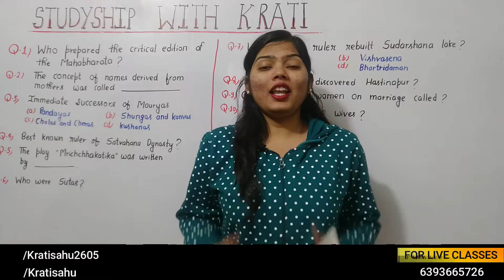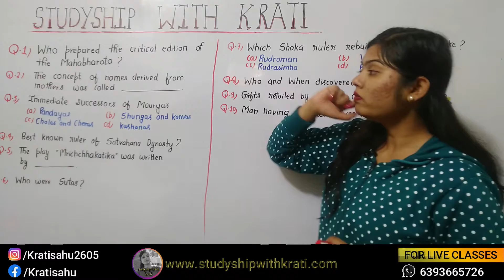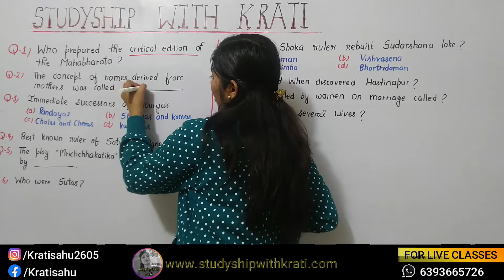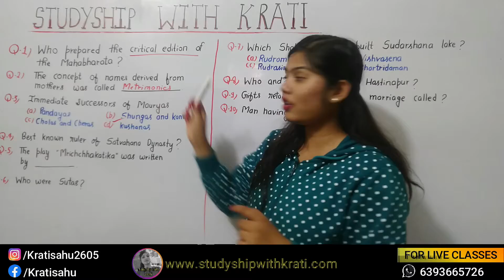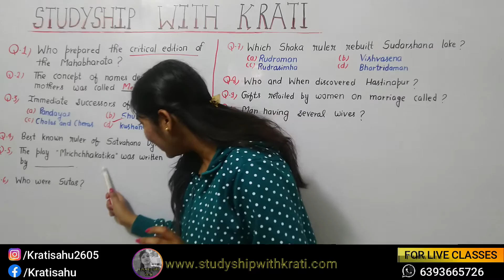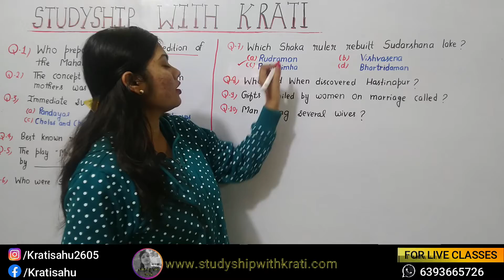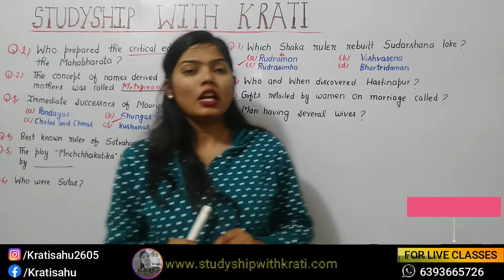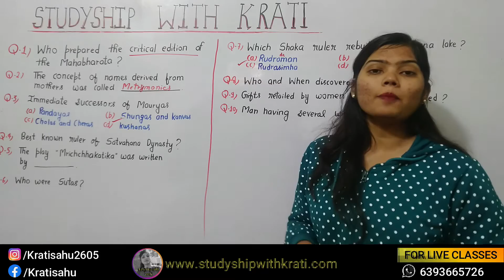1 MARKS MOST IMPORTANT QUESTIONS KINSHIP,CASTE AND CLASS 12TH HISTORY CH-3 | STUDYSHIP WITH KRATI 2